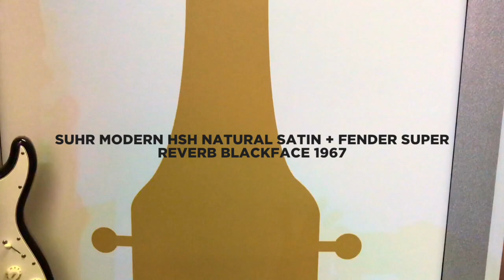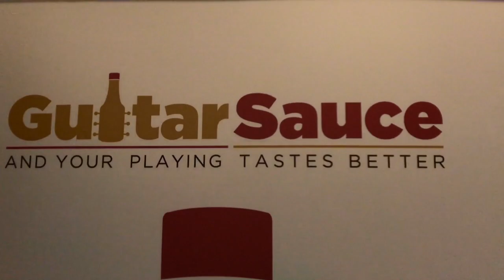Suhr Modern HSH Natural Satin & Super Reverb Blackface 1967 Original Vintage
Suhr Modern HSH Natural Satin + Fender Super Reverb Blackface 1967 original vintage @ Guitar Sauce Italy recorded with iPhone on June 2017, no effects or mix, only guitar straight into amp. Video just made to capture the sound of pickups on the fly.